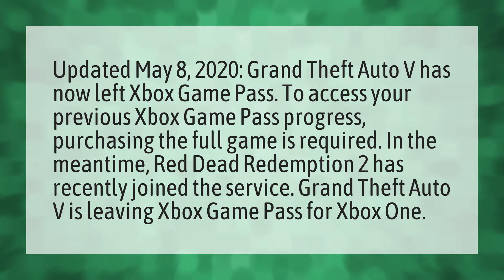Is GTA leaving Game Pass?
Xbox Game Pass After Expires • Is GTA leaving Game Pass?